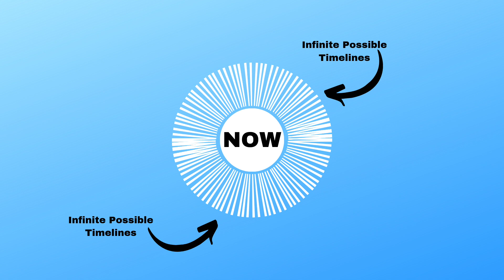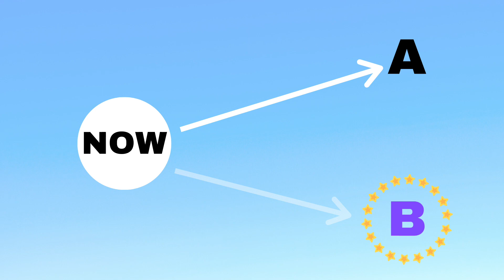How to Manifest a Miracle in 5 Simple Steps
Miracles are natural! Here are 5 simple steps to manifest the miracle that you desire.

What is a miracle? A miracle is simply a desired result that does not match your current experience of reality. Now it's important to know that miracles are natural. In truth, a miracle is nothing more than an expansion of our ability to create. It's an expansion beyond that which we are normally accustomed to creating on an everyday basis. In fact, if we were wholly in touch with our true selves, we probably wouldn't even call it a miracle. We would just say we're going to create something much bigger than anything we've created before. And I also want you to know that there are many different approaches that you can use to creating miracles. But the one I'm going to share with you today is very simple and doable, and only has 5 simple steps to focus on.

Step number one is to let go of your current reality. Now your current reality has a certain feel and a certain flow to it. It has certain potentialities, right? And if you're looking for a miracle, you're probably looking at the potential that you see in front of you, based on your current reality, and you might be telling yourself, "You know, I don't see how this miracle can come about, given where my life is at this moment." And you might be feeling that way because your current reality and your mindset, the one that you currently hold, may not be able to yield the miracle that you seek. So you're going to need to pivot away, in your consciousness, from your current reality, which you can only do by letting go of it. And the way that you let go of it is by releasing importance on it, by not placing so much importance on the reality – on your reality – as you know it right now. Because you see, whatever you place importance on, that is the thing that you have your energy invested in. So it almost acts like an anchor to that current reality. And we are so often in the habit of focusing and putting our energy on what we DON’T want, instead of letting go of that so that we can open ourselves to that which we DO want…